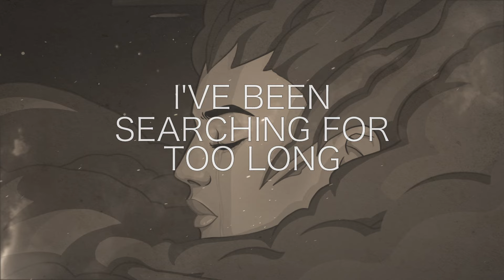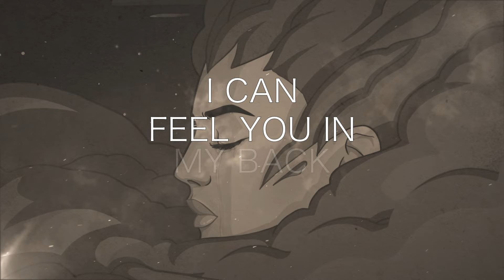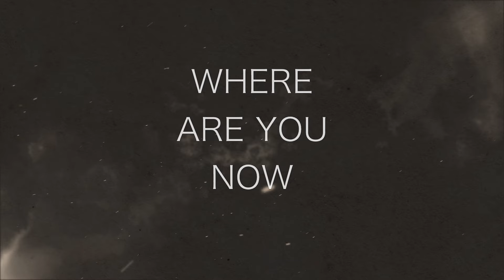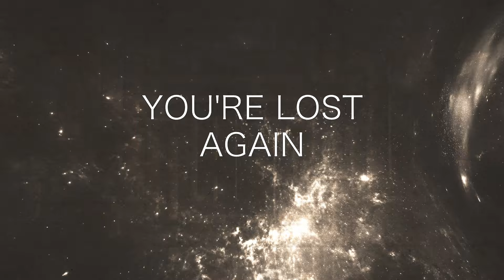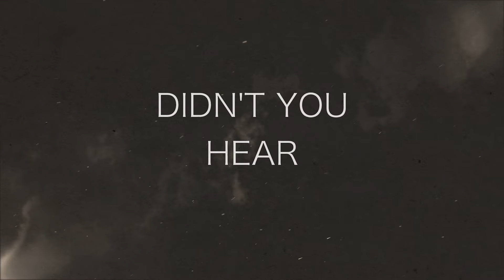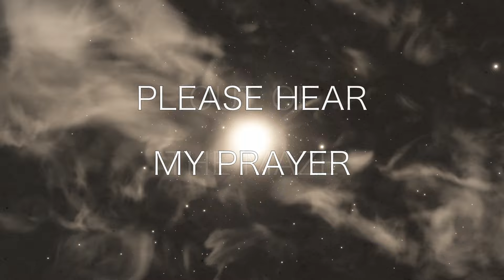Celestial Burst - The Maze (feat. Anneke van Giersbergen) Lyric Video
track taken from Celestial Burst EP "The Maze" out via Wormholedeath worldwide.

Celestial Burst is a French Progressive-Rock band launched by Alexis Lustenberger in 2012 as a solo studio project, Celestial Burst became a two-persons band in 2020 when Alexis was joined by Singer/Actress Kenza Laala to work on the lyrics and contribute to the vocals.
After some sessions @ Hesat Recordings, Celestial Burst is proud to present its debut EP called 'The Maze' where the duo invited the Dutch diva Anneke Van Giesbergen (The Gathering, Devin Townsend...) as vocal guest on the title-track of the record.